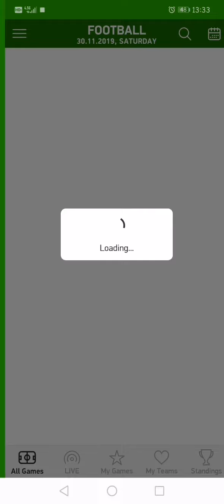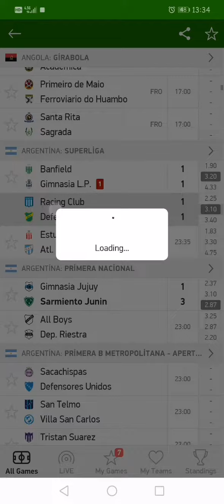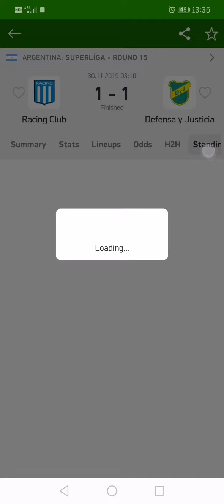İDDAA'DA KARŞILIKLI GOL VAR TAKTİĞİ %90 BAŞARI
FlashScore.uk Uygulaması İndirmek İsteyenler Buradaki Linklerden İndirebilirler...

Karşılıklı GOL VAR,
İDDAA,
CANLI İDDA NASIL OYNANIR,
NESİNE KG VAR,
KG VAR ORANI 2019,
KG VAR,
2.5 ÜST ORAN ŞİKESİ,
2.5 ÜST,
1.5 ÜST,
İY 0.5 ÜST,
3.5 ÜST,
2.5 üst nedir,
2.5 üst hesaplama,
2.5 üst ne demek,
2.5 üst analiz,
2.5 üst taktiği ilyas,
2.5 üst excel,
2.5 üst taktiği,
2.5 üst oran şikesi,
2.5 üst nasıl oynanır yeni,
2.5 üst alt,
2.5 üst banko maçlar,
iddaa da 2.5 üst bulmak,
ilyas başaran 2.5 üst,
by misst 2.5 üst,
mkb bilir 2.5 üst,
iddaa da 2.5 üst nasıl oynanır,
iddaa da 2.5 üst taktikleri,
flashscore 2.5 üst taktiği,
flashscore 2.5 üst taktiği 2019,
flashscore 2.5 üst,
2.5 üst gelen oranlar,
2.5 üst işaretleme,
2.5 üst kuponda nasıl oynanır,
2.5 üst nasıl işaretlenir,
iddaa 2.5 üst nasıl oynanır,
iddia taktik 2.5 üst nasıl oynanır,
2.5 üst oynama,
iddaa 2.5üst oran şikesi,
iddaa 2.5 üst oran şikesi,
2 5 üst oran şikesi,
iddaa 2.5üst oran şikesi 2019,
2.5 üst tahminleri,
iddaa yeni 2.5 üst taktiği,
2.5 üstü maçlar,
2.5 üstü nasıl oynanır,
2.5 üstü ne demek,
iddaa kuponu 2.5 üstü nasıl oynanır,
2.5 gol üstü tahminleri,
2.5 gol üstü,
2.5 gol üstü nasıl oynanır,
2.5 gol üstü taktiği
2.5 üst nedir,
2.5 üst hesaplama,
2.5 üst ne demek,
2.5 üst analiz,
2.5 üst taktiği ilyas,
2.5 üst taktiği,
2.5 üst excel,
2.5 üst nasıl oynanır yeni,
2.5 üst alt,
2.5 üst banko maçlar,
flashscore 2.5 üst,
2.5 üst gelen oranlar,
2.5 üst işaretleme,
2.5 üst kuponda nasıl oynanır,
2.5 üst nasıl işaretlenir,
2.5 üst oynama,
2 5 üst oran şikesi,
2.5 üst tahminleri,
iddaa 2.5 üst taktiği,
2.5 üstü maçlar,
2.5 üstü nasıl oynanır,
2.5 üstü ne demek,
2.5 gol üstü,
2.5 gol üstü tahminleri,
2.5 gol üstü nasıl oynanır,
2.5 gol üstü taktik,
2.5 gol üstü taktiği